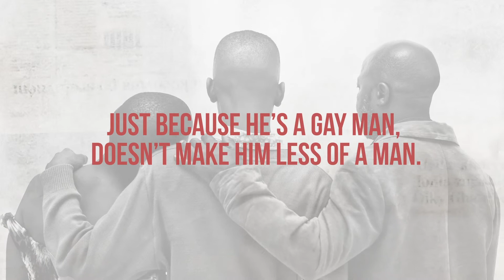Protect Your Loved Ones, No Matter What - Namibia | Unheard Voices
"It took a long time for me to see that just because my son is a gay man, it doesn't make him less of a man."

I’ve never been an angry man. My father was. He used to hit my mother when he came home drunk. I remember hearing her cries and feeling so helpless. All I wanted to do was protect her.

I vowed that I’d be everything that he wasn’t.

God blessed my wife and I with twins, a daughter, Asha, and a boy, Etuna. They were typical children and grew up into typical teens. Or so I thought. I can’t pinpoint a time when I realised that Etuna was different. As he got older, his friends started getting girlfriends. “He’s a late bloomer,” said my wife with a smile. “He’s focused on his schoolwork. Much too clever to be girl-obsessed like I was!” I’d laugh.

But as the years passed, so did the chuckles and smiles. “I want grandchildren one day” said his mother, almost daily, while organising dates with her friends’ daughters. But Etuna had wasn’t interested.

I couldn’t figure out what was wrong, why he didn’t want to be happy. Until I realised that he already was.

One day, his phone was on the kitchen table and it buzzed. It was a message from Ndulu, a boy from the next village who was the talk of every town. His parents died 4 years ago and suddenly he turned gay, because he had no one to steer him in the right direction. Why was my son talking to this shameful man who can’t find God? I opened the message: “I love you, Etuna”.

I threw my son’s bedroom door open, it rattled on its hinges as it smashed against the wall. “What is this?” I roared, pulling Etuna from his bed. “What is this!?” Etuna tried to shake himself awake to understand what was happening. Silas ran into the room and stood helpless by the door. “Etuna! Answer me! What is this? Why are you doing this? And Silas, have you known and kept this from me?! What kind of men have I raised?”

“Father, I love him” whispered Etuna.

I grabbed him by the neck, pushed him against the wall and said “get out of my house”.

When people asked me where Etuna had gone, I told them that he was travelling to find a wife. But as time went on the secret became more and more difficult to keep. Side-glances become whispers. Whispers became murmurings. Murmurings became gossip.

Months later, I was walking with Asha to fetch water when I saw a couple from Church. I waved and shouted, “hello, neighbour!” He waved back briefly then muttered to his wife, “Poor man, his son is gay. He kicked him out but it didn’t work, he must be so disappointed. He must feel like such a failure. I wish we could help.”

Without a breath, Asha said, “My father doesn’t need your help or your sympathy! He raised us to love, to care, to be kind. He raised us to be people that he could be proud of. Just because my brother is a different kind of man, doesn’t make him less of a man!”

No one could move. Even the wind went silent. We all just stared at Asha. The couple in confusion. Me, with respect.

We walked home in silence. When we reached the front door, I looked towards my daughter and said, “Call your brother and tell him that it’s time to come home”.